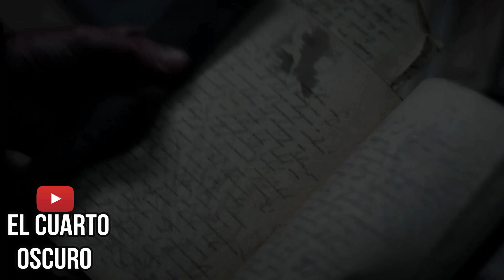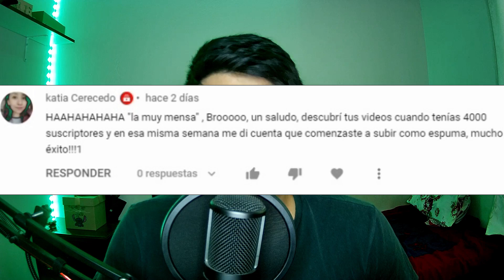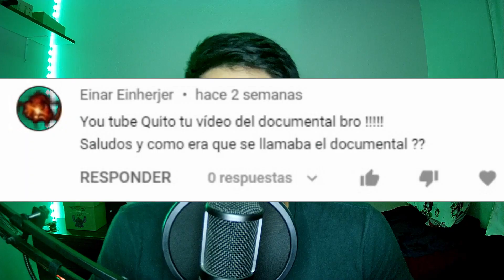El demonio que engaño un pueblo | Ruega por Nosotros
Este año se ha estrenado Ruega por Nosotros o The Unholy una pelicula de terror pero a la misma vez no tan terrorífica, producida por Sam Raimi, donde nos lleva a un pequeño poblado que esta siendo engañado por un demonio que al parecer se hace pasar por la Virgen María. para robar almas a base de plegarias falsas. Así que en esta ocasión les traigo este resumen de una película supuestamente de demonio y juntos veamos si esta cinta realmente es terrorifica.